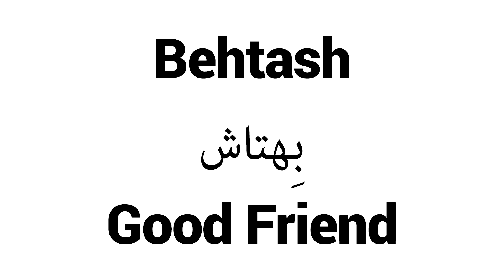How to Pronounce Behtash! - Middle Eastern Names